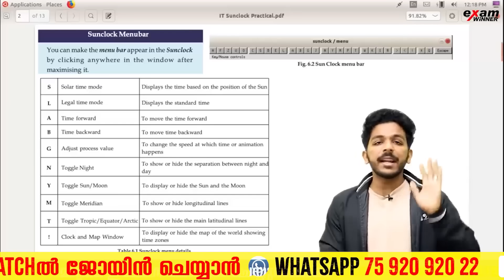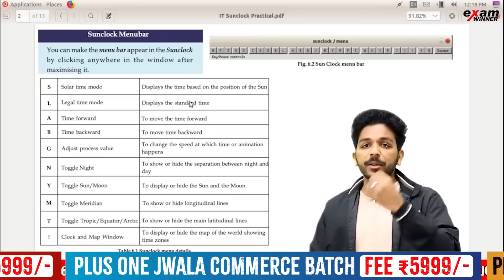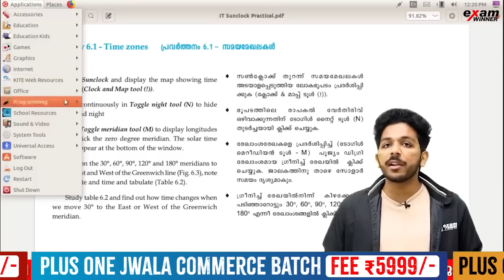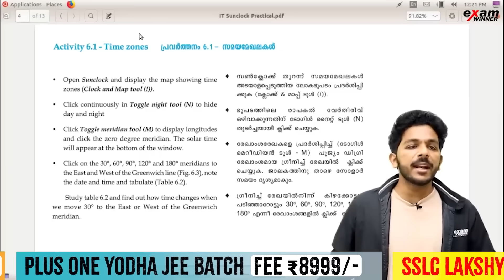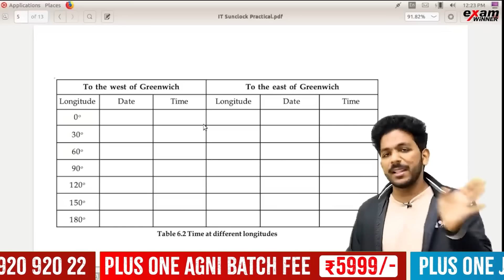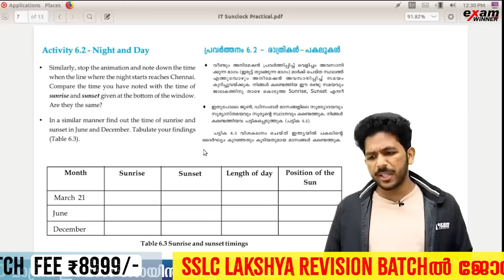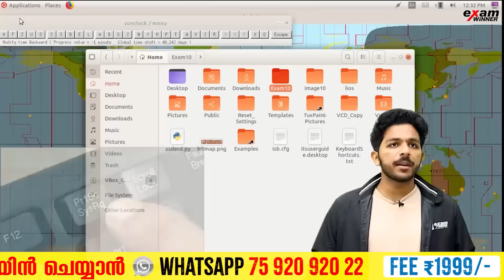SSLC IT Practical Exam | Sun Clock ൽ നിന്നും വരുന്ന എല്ലാ ചോദ്യങ്ങളും !!! Exam Winner SSLC IT